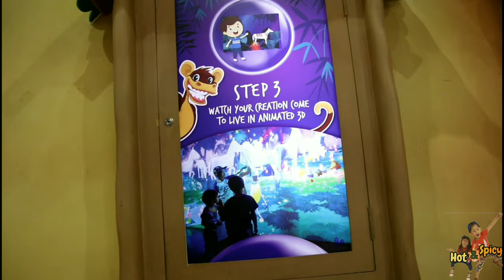KL Berjaya Times Square Theme Park 圣诞节气氛 吉隆坡时代广场主题游乐园 2018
这次的圣诞节带他们去时代广场游乐！他们都真的很像玩疯了！每一年的圣诞节时代广场的布置都很美，今年的很华丽的感觉！进这个乐园建议孩子在3岁以上才带去玩那样他们都会玩得到里面的游戏！几乎小孩子的都给他们全部玩完了！今年添加了很多不同的游乐设施，有涂鸦然后可以scan去银幕哦！银幕里就会出现小孩子的涂鸦图案还是动画的，孩子看了都超开心，一个地方都待了1个小时😂还有小蜜蜂，有些设施都不可以父母陪同一个坐玩！所以建议孩子比较大的去会安全点哦！有碰碰车，👧都还不会操控！😂海盗船是他们玩最久的一个项目，起初第一次还以为他们的表情很害怕，结果不愿意下来！不刺激的都没不玩😆整个船上都是他们尖叫声！还有旋转木马🎠，其实这个主题乐园我觉得可爱的地方是他们的卡通都是很可爱的，旋转木马不是木马是外星超不一般！他们都选折玩旋转杯，我看了都晕！他们还可以笑呵呵！服了！小孩子肯定少不了play ground！坐🚂可以带你看看你们周围的项目不怕玩漏唷！还有很多其它的好玩的项目！孩子们可以玩上一整天！有些大人的游戏要另外付费！这个假期也偶尔抽个时间陪伴孩子游乐吧！😉

人工吹800粒🎈气球给小孩一个梦幻欢乐池！有刺气球比赛和用风筒吹气球飘上空中！

贪吃小青蛙 淘宝开箱 看谁是最贪吃的小青蛙🐸feeding froggies by Hot and Spicy

怡宝失落之都 水上乐园 怡宝 家庭旅行 主题公园 lost world of tambum travel by hot and spicy

吹泡波波黏黏乐 淘宝开箱 有趣手工diy玩具 亲子游戏by hot and spicy

KLCC Petrosains吉隆坡 双峰塔科学馆——很适合小朋友和大人去体验的地方，添加很多科学乐趣和知识，有小孩的家庭很合适亲子互动及家庭日喲！